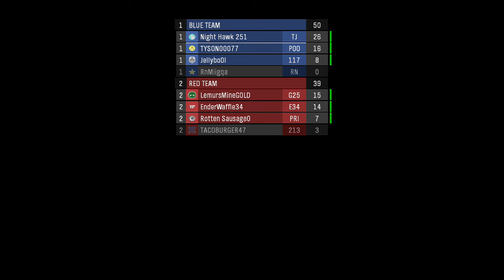halo masterchief episode 56